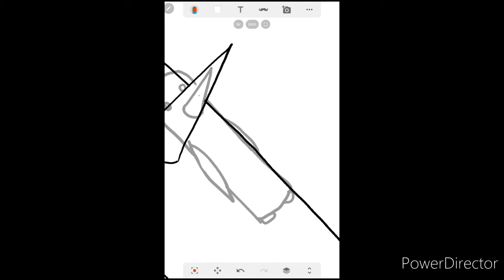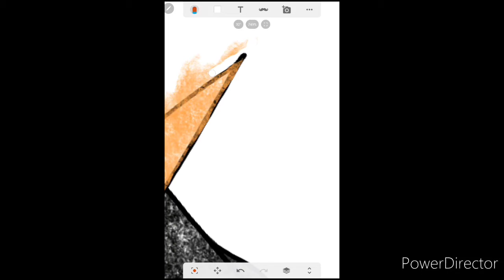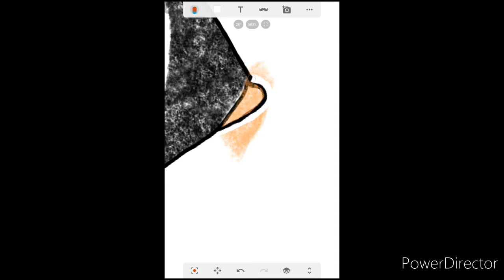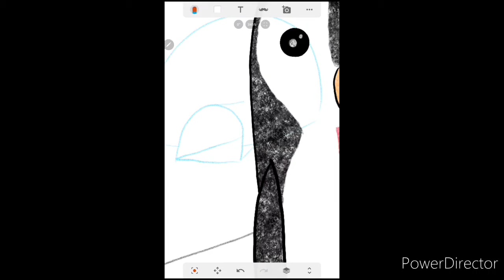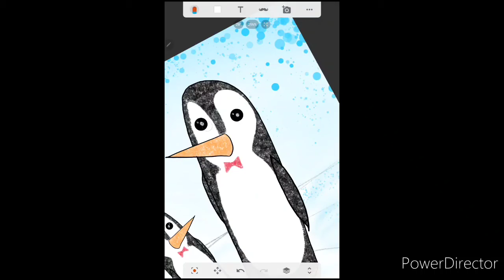Penguin Path [ Speedpaint ]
Penguin Path [ Speedpaint ] be inspired by me wittle mind. I just felt like making little cartoon penguins.